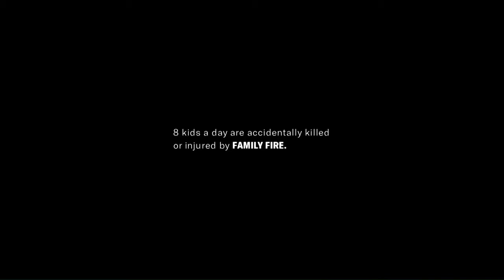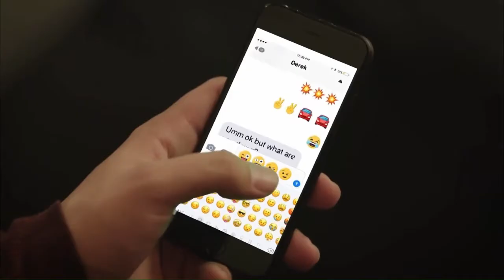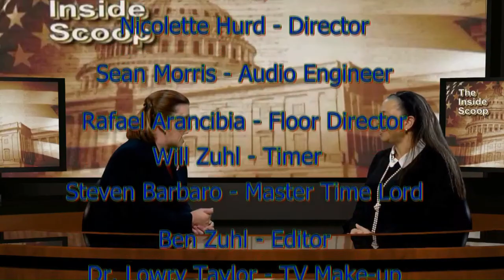Inside Scoop December 3, 2018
Catherine Read hosts a show about
Northern Virginia Family Service (NVFS)

With guests:
1 - Andrea Eck,
     Executive VP of Programs;
2 - Meredith McKeen,
      Director of Multicultural Center and Youth Initiatives;
3 - Julie Mullen,
      Director of Workforce Development;
4 - Ondrea McIntyre-Hall,
      Director of Health Access & Nutrition Services.